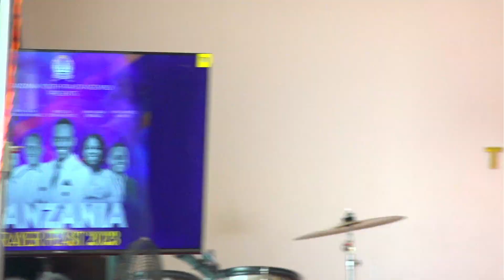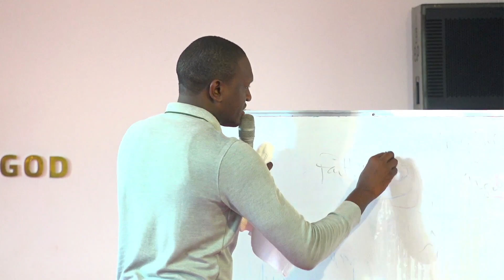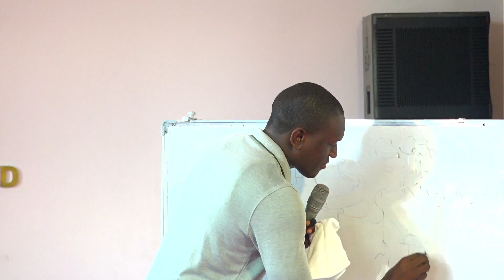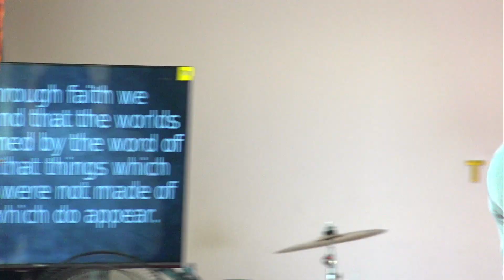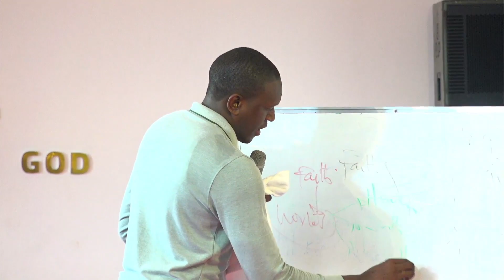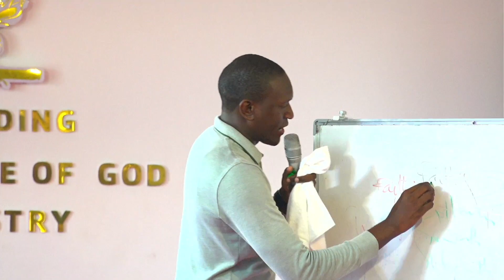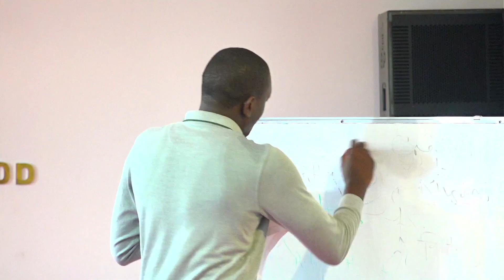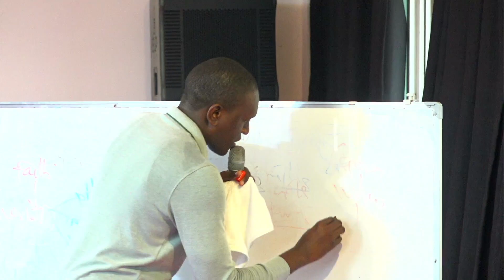merging Dimension For Realms Part III | Iman Mwakanyamale [Sunday Service 3rd Dec 2023]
You are welcome to Building the Temple of God Ministry
For your offering/giving, kindly check the details below:

MINISTRY OFFERING  ACCOUNT:

NORMAL OFFERINGS:
Account; VODACOM LIPA NUMBER
Name: BUILDING THE TEMPLE OF GOD MINISTRY
Number;  5879432

PROJECTS OFFERINGS:
Name:  BTG PROJECTS
Number;   5246507

PERSONAL  ACCOUNT:
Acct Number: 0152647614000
Bank Name: CRDB BANK
Name ; Iman Christopher  Mwakanyamale